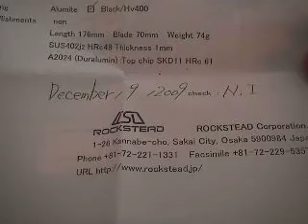Coltello ROCKSTEAD HIZEN-J - Folder knife